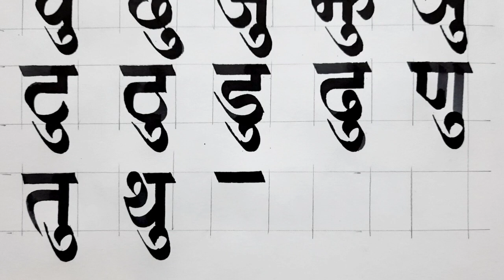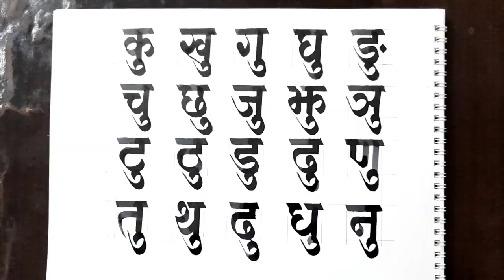ह्रस्व उकार अक्षर लेख्ने काइदा || बांसे कलम ले लेख्न सिकौं|| Learn Writing With Bamboo's Stick Pen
Diyo Art Creator
दीयो आर्ट कृएटर
ह्रस्व उकार अक्षर लेख्ने काइदा ||
बांसे कलम ले लेख्न सिकौं||
Learn Writing With Bamboo's Stick Pen
दिर्घ उकार अक्षर लेखन

बांस को कलम
Bamboo's Pen Writing
Calligraphy Writing Skill
कैलीग्राफी लेखन अभ्यास
शुद्ध अक्षर लेखन शैली
क ख ग घ कसरी लेख्ने
अ आ इ ई लेख्ने तरिका